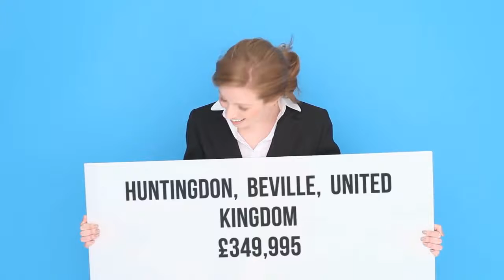House for sale in Huntingdon, Beville, £349,995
4

REF92611
4 bedroom semi-detached house for sale
        Beville,...